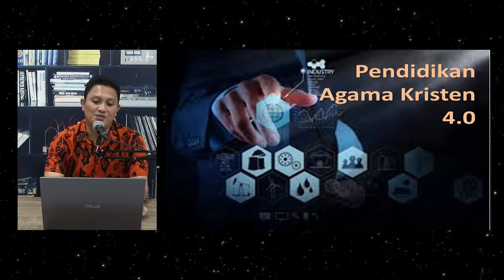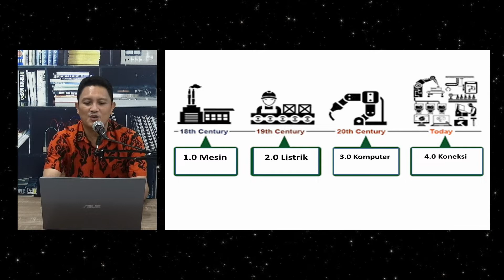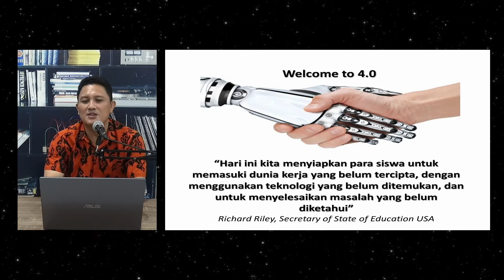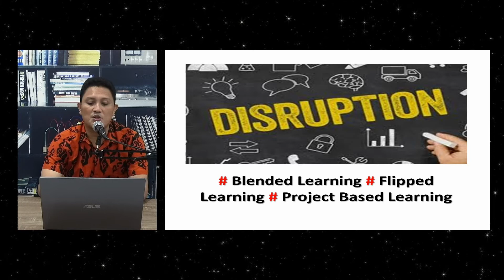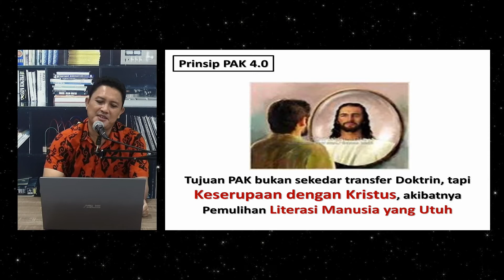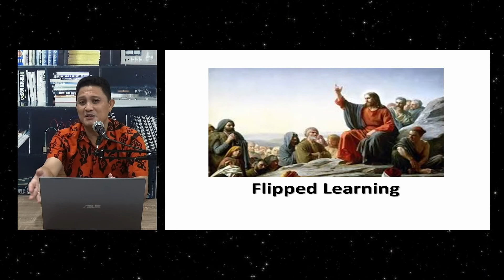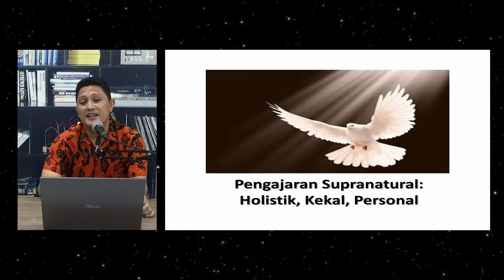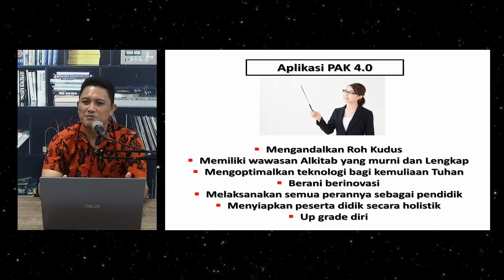DASARPAK Pendidikan Agama Kristen di Era 4.0 -David Araro